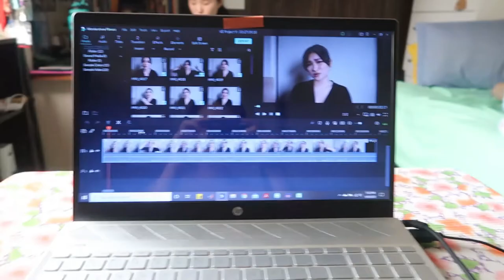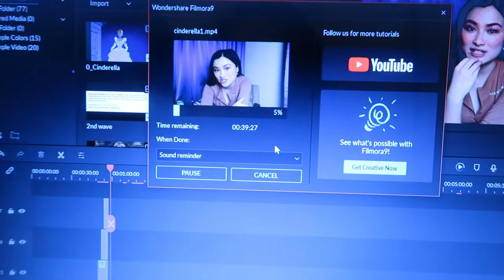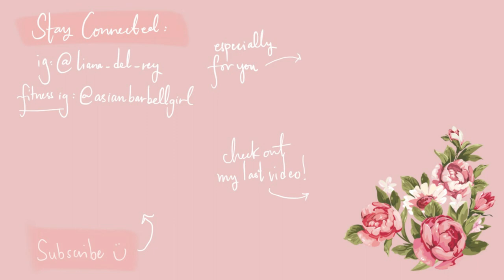Birthday in Quarantine! Alexa play 22 by Taylor Swift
22 years since my grand exit from the 'gina! This is what I did for my birthday this year :)

Colourpop Concealer
Setting Powder & Bronzer
Lip Balm
Lip Gloss